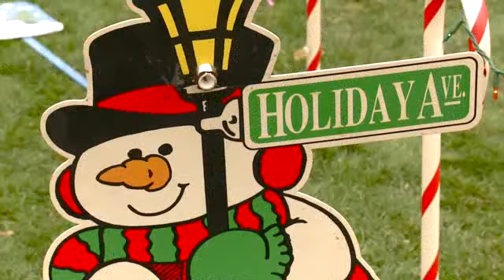Neighborhood Lights Up for Sick Little Girl